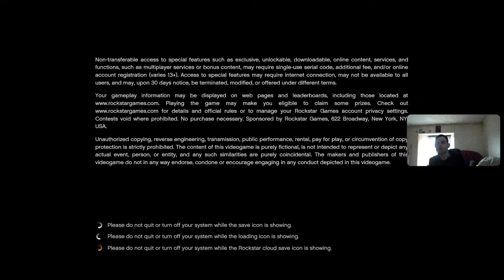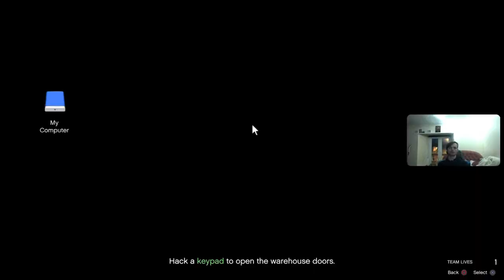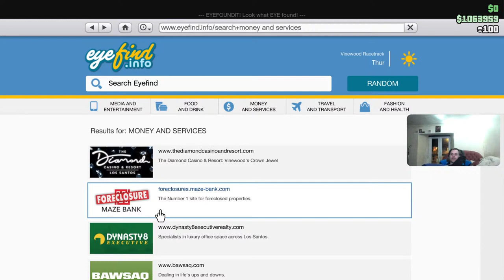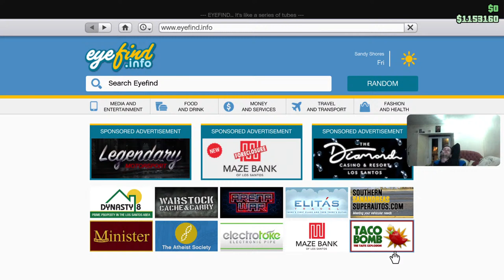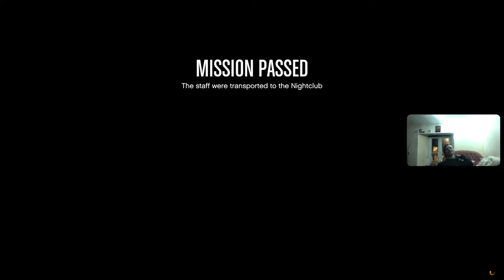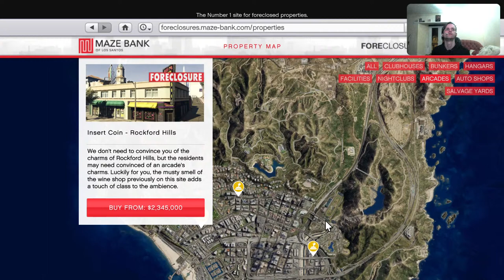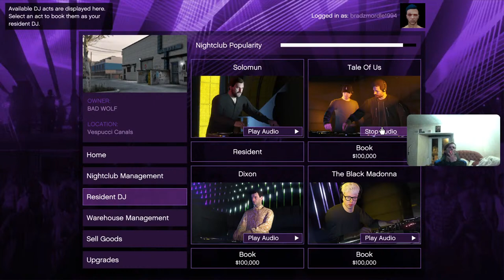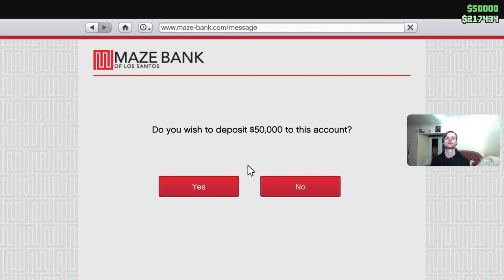GTA5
Join in the Good fun